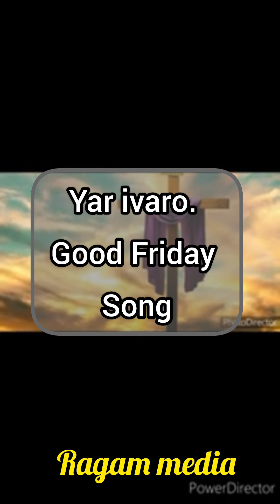new Tamil good Friday song. yar ivaro. யார் இவரோ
new Tamil Christian lent day song. yar ivaro.
புதிய தமிழ் கிறிஸ்த்தவ தவ கால பாடல். யார் இவரோ.